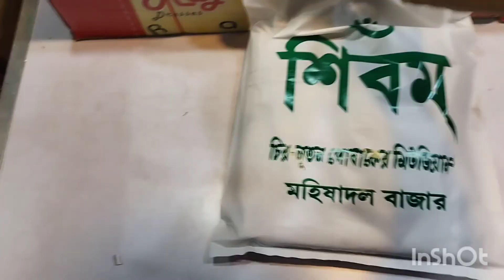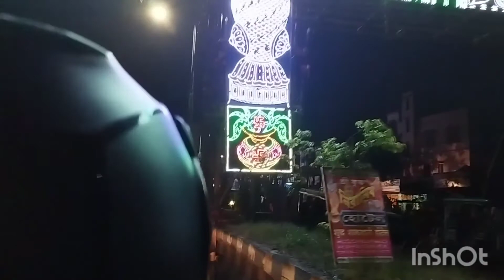thakur dekhte giye abak hoye gelam/how to celebrate biswakarma puja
thakur dekhte giye abak hoye gelam/how to celebrate biswakarma puja ‎@Somali the Creative Mom

@Somali the Creative Mom
Hi friends I am Somali

my other quarries 🥰

❤️Other account.

Facebook.._______somali saha